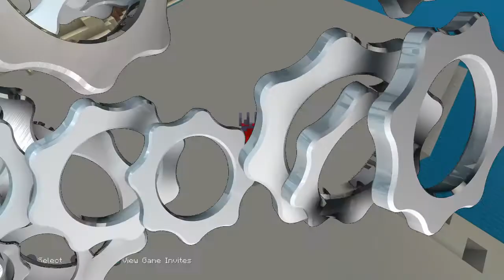Minecraft is cursed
AHHHHHHHHHHHHHHHHHHHHHHH im scared